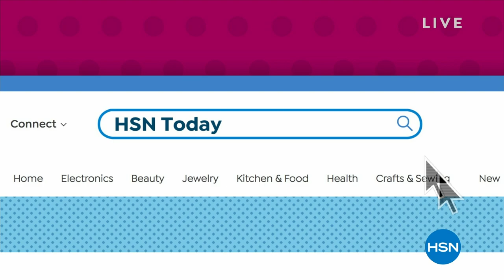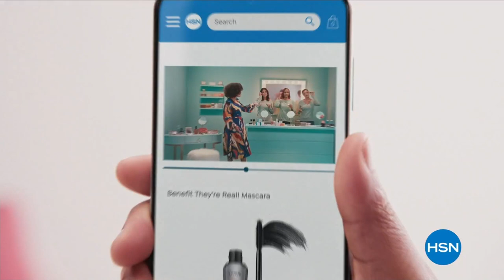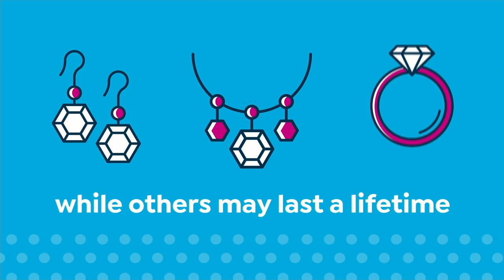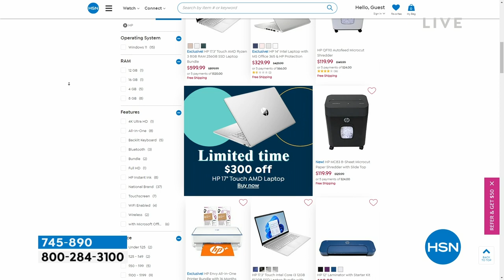HSN | HSN Today with Tina & Ty 03.09.2023 - 08 AM